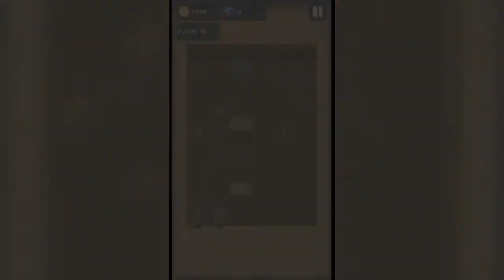DUNIDLE: Idle Pixel Dungeon - ESSE JOGO É DE MAIS!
Canal LordOfDragonsBR